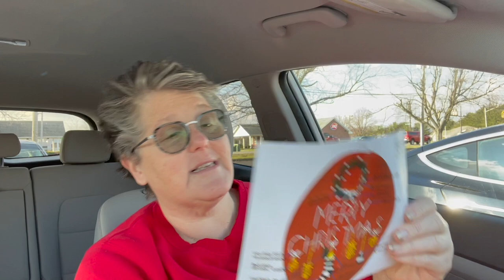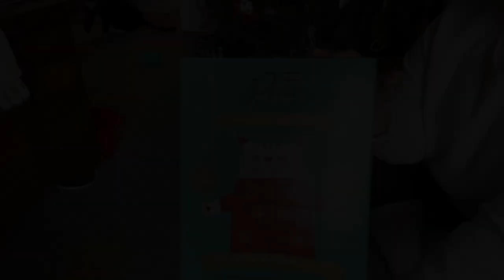VLOG Baking and Batch Cooking